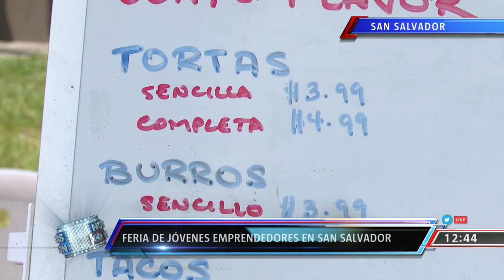FERIA JÓVENES EMPRENDEDORES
La creatividad de los salvadoreños no deja de sorprendernos, alrededor de 100 jóvenes emprendedores participaron en una actividad en la que expusieron productos muy interesantes, vea a continuación.